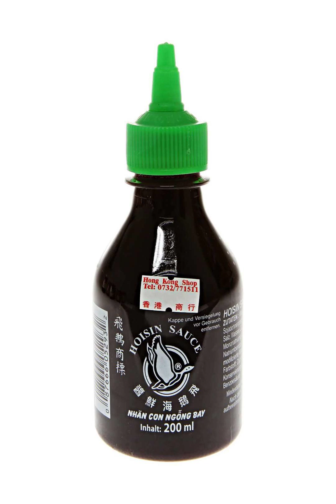Fire and Gasoline (Instrumental) v.1